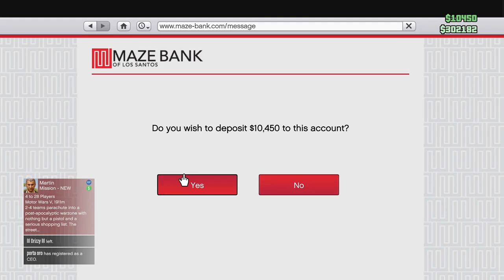GTA DP GAMING